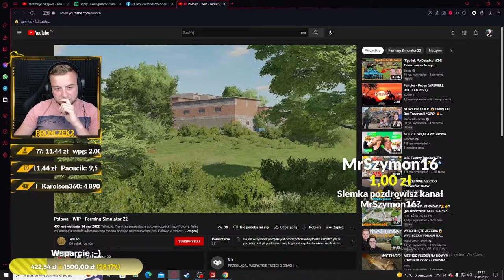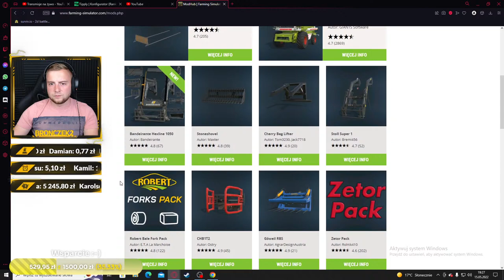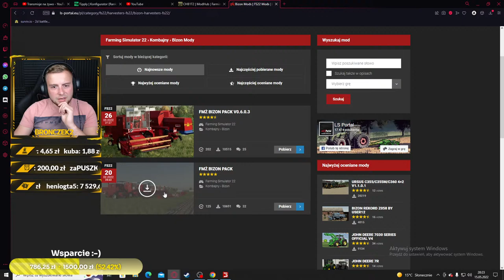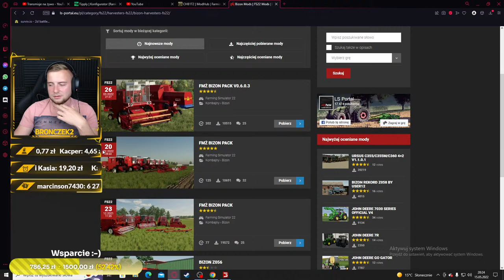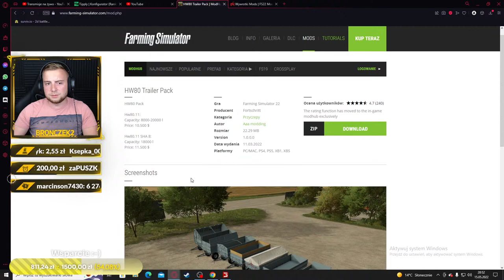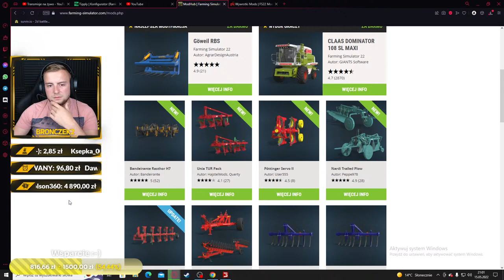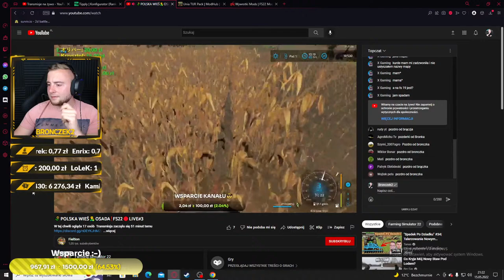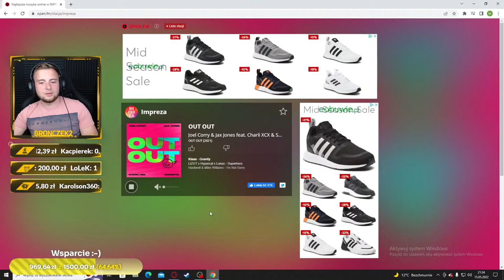🔴 WPADAJ NA LIVE! | GRAMY W FS22 i THE HUNTERA 🔴 Bronczek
Specyfikacja komputera:
Procesor: Intel Core i9-10900K
Karta Graficzna: NVIDIA Geforce RTX 3080
Dysk: Samsung SSD 860 EVO 1TB & Samsung SSD 970 EVO Plus 500GB
Ram: 32GB
Klawiatura: SteelSeries Apex 3
Mysz: SteelSeries Rival 310
Słuchawki: SteelSeries Arctis 5
Mikrofon: Blue Yeti
Monitor: 2x AOC 27" 144hz
Kamerka: Logitech C-925e